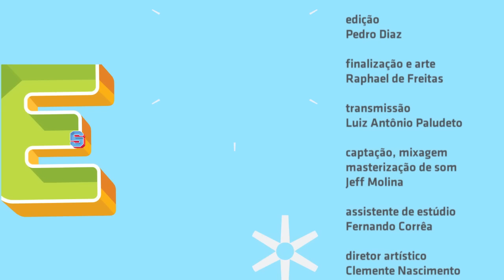"De repente amor" - Hellen Caroline no Estúdio Showlivre 2014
A cantora Hellen Caroline apresentou seu disco de estreia O Sonho Aconteceu, ao vivo no Estúdio Showlivre, dia 1 de julho de 2014.

Perfil:
Hellen Caroline, a novidade do pagode, está divulgando nas rádios de todo o Brasil sua primeira música de trabalho, "Príncipe encantado". A canção faz parte do CD de estreia da cantora, O Sonho Aconteceu, lançado em abril pela Sony Music. Produzido por Rodriguinho, o álbum conta com 15 faixas: seis delas assinadas por Hellen, que compõe desde os 12 anos. "As minhas inspirações surgem muito do que eu vivo, do que me toca, de alguma história que me contam ou algum assunto que me comove", explica.

Considerada por muitos como uma revelação do meio musical, Hellen se destaca por entrar em um segmento predominantemente masculino. Com uma personalidade musical surpreendente, a cantora também chama atenção pelo carisma e beleza, um tempero a mais que tem tudo para conquistar o país.

Admiradora do pagode dos anos noventa e fã dos grupos Só Pra Contrariar, Exaltasamba e Os Travessos, Hellen sempre sonhou em ser pagodeira, mesmo que isso não fosse algo comum para uma voz feminina. "Postei meus pagodes no YouTube com receio de publicar e não gostarem por eu ser mulher. Mas, como não me sentia completa cantando outras coisas e por compor esse ritmo, resolvi arriscar. A resposta foi muito boa!", comemora.

Em 2013, Hellen foi a grande vencedora do concurso "Mulheres que Brilham". Como prêmio, assinou um contrato com a Sony Music e iniciou uma parceria com a Bombril. No mesmo período, ela passou a fazer parte do cast da INOVASHOW, escritório que agencia as carreiras de grandes nomes do samba e pagode, como Péricles e Thiaguinho.